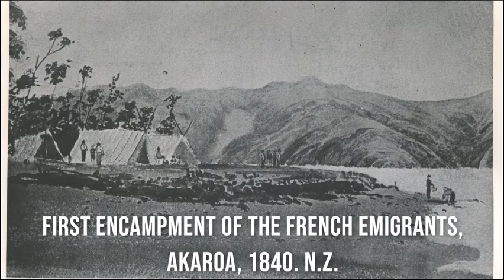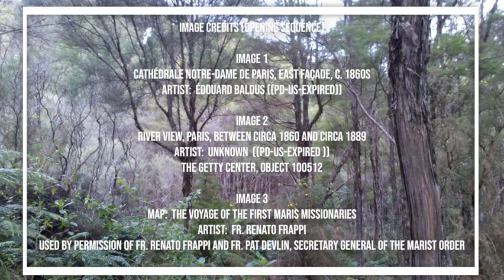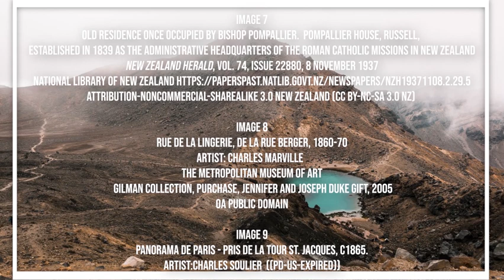Justine Carré Miller, "A Necessary Evil: Prostitution, Regulation, and Men’s Utopia in the Age..."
H-France Salon

2020 George Rudé Society and the Society for French Historical Studies
Panel 30 - The French Revolution: Revisions and Precisions

Justine Carré Miller, Florida State University
A Necessary Evil: Prostitution, Regulation, and Men’s Utopia in the Age of Enlightenment

Justine Carré Miller is a second-year doctoral student at Florida State University. Her research focuses on eighteenth-century France, gender and sexuality, and medicine.